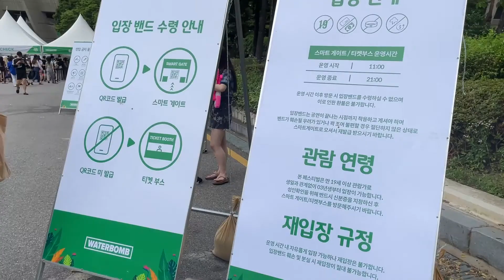HOT 핫했던 워터밤 서울🔥🔥 자막은 생략한다 ! 2022 WATERBOMB VLOG🔫💙💦 연예인공연•복장•준비물•무대영상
🎥 NAVER tv KAKAO tv 리아의 리플레이 구독 💌